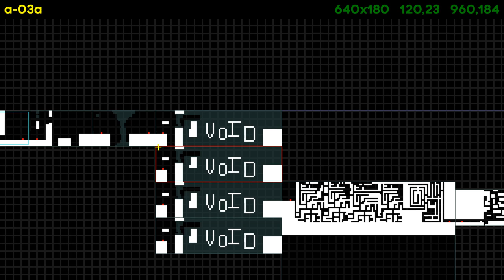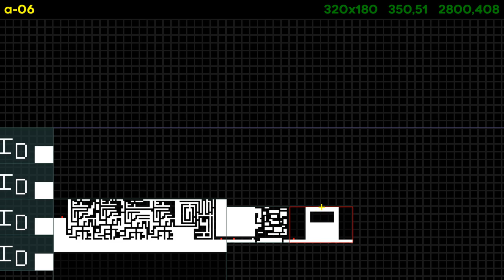[Celeste] Red is Bad. by HyperCube (100%)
A joke map according to Hyper. Here in China we're having lessons online and I did this map during class break. As the map uses a limited amount of colors the video compression was done quite well.